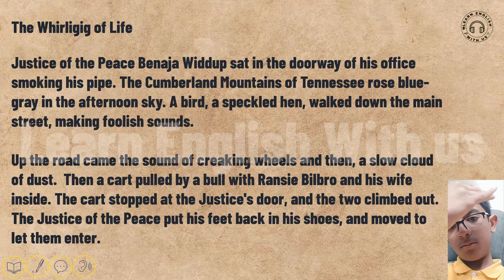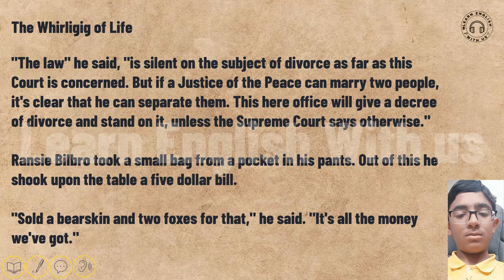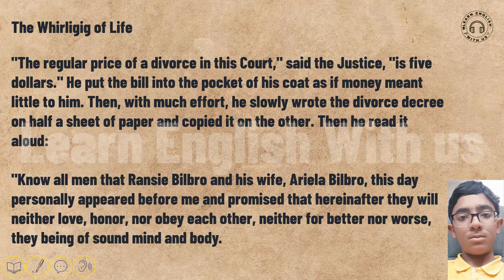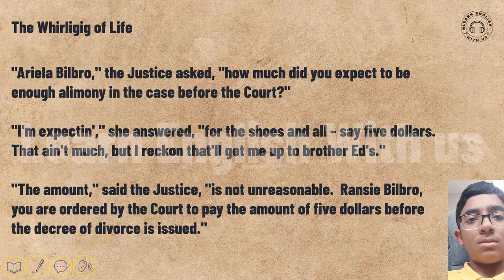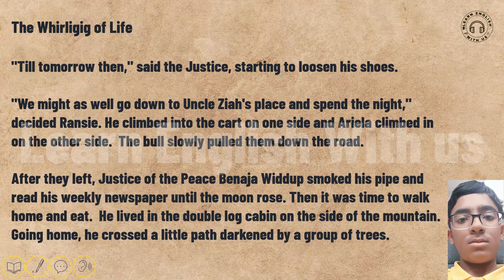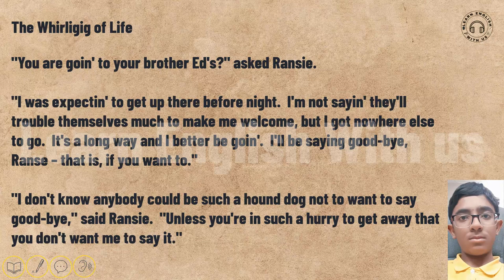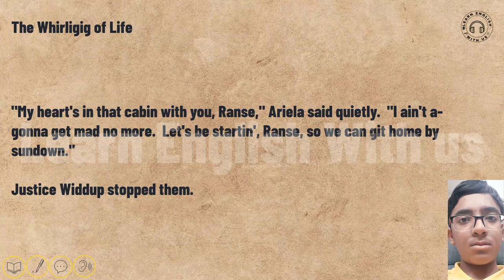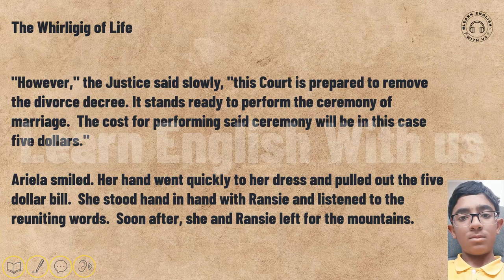Learn English through story 🌸level 1🌸The Whirligig of Life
In this video, we're going to learn English through story. We're going to be reading a story called The Whirligig of Life and trying to understand it by using story structures.

If you're looking to learn English quickly and efficiently, then this is the video for you! By the end of this video, you'll have learned enough English to start understanding basic texts. And best of all, it's going to be fun!

Learning English through stories is one of the best ways to learn ENGLISH

Interesting stories holds your attention for a longer time than an ordinary English book. The engaging storyline will make you focus on each word, which will help you learn and remember new words naturally, without restraint.

You can practice listening comprehension ability & reading through this channel.

You can practice your listening and writing skills by questions at the end of each video.